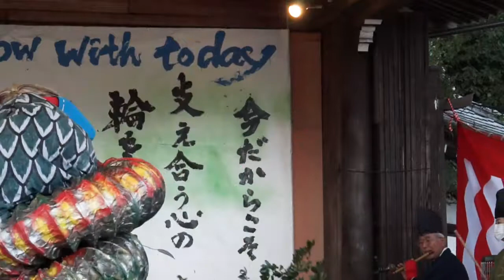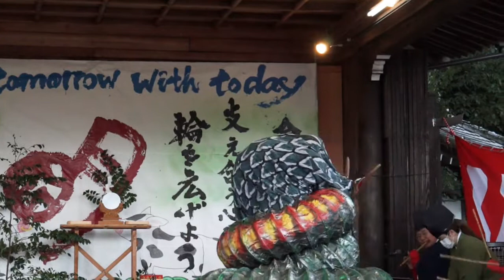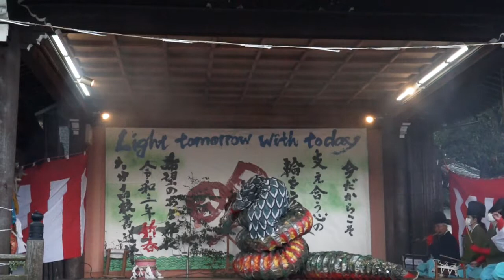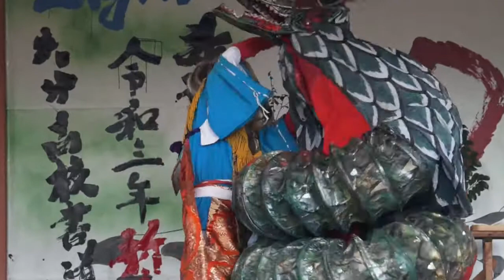奉納神楽 おろち退治 7/9 二目川神楽 （於）大分県護国神社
【関連動画】

2021年正月　大分護国神社で奉納された二目川神楽保存会のおろち退治 7/9です。
【神楽座紹介】
二目川神楽保存会
大分スポーツ公園に隣接する地区の神楽です。
深山流岩戸神楽の伝承をしています。
【演目】
大蛇退治
庄内神楽の最も得意とする勇壮な舞、八雲払(やぐもばらい)（大蛇退治おろちたいじ）は、綱伐(つなきり)・蛇斬(じゃきり)を変曲・変舞(へんぶ)したものと言われています。 物語は、高天原(たかまがはら)を神逐(かみやらい)（追放）された素戔嗚尊(すさのおのみこと)が、出雲の国簸(ひの)川の上流で八岐(やまた)の大蛇(おろち)を退治して、櫛稲田姫(くしいなだひめ)を助け八重雲(やえぐも)を切り払い新居の宮居(みやい)に八重垣(やえがき)を作るというものです。 また、櫛稲田姫に付き添っている足摩乳(あしなづち)（足名椎）・手摩乳(てなづち)（手名椎）は、足や手となっての働きを意味し、櫛稲田姫の櫛は神秘力、すなわち魔除けの霊義、稲田姫は水田を生み出すの義といわれます。
※由布市　庄内神楽　演目の紹介HPより引用